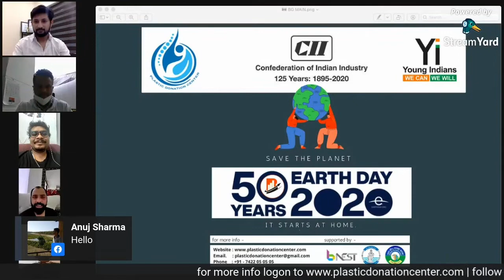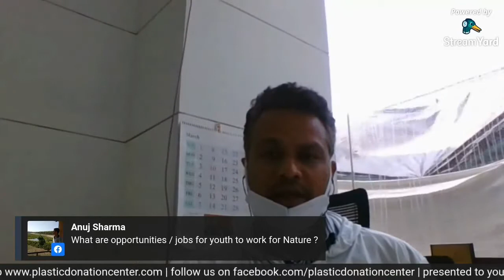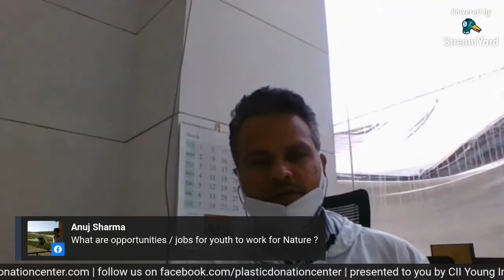Earth Day 2020 - Climate Action (Webminar on Sustainable Living)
On the 50th Anniversary of World Earth Day 2020 CII- Yi along with Plastic Donation Centre Organized a Live Webinar on the Climate Change, Environmental Issues and Future threats.

“Earth Day is an annual event celebrated around the world on April 22 to demonstrate support for environmental protection. On the 50th Anniversary of world Earth Day, Confederation of Indian Industry- Yi (Young Indians Bhopal Chapter), along with Plastic donation Centre organized a panel discussion via live webinar to discuss the issues related to Climate Change, Environment and the way forward for the same.
Eminent list of Speaker panellist gave their views on the discussion includes Mr. DP Singh , Chief administrative officer of IIFM Bhopal he gave his views on Importance of  Forest Conservation for survival, Mr. Yogesh Khakre, COO, B-Nest Incubation Centre ,Bhopal Smart City development corporation talks about How government is working on Renewable energy and what role smart city is playing in sustainability, Mr. Raj Aashoo , Indian Film Music Director focuses the light on How Bollywood celebrities and musicians can contribute in climate Action and Mr. Zeeshan Khan Founder and CEO Beyond Smart Group talked about How Plastic donation centre is working on ground level to curb the Plastic Pollution and How Plastics Contribute to Climate Change.
A large audience of thousands of people have joined the online event from their Home.
This session was Supported by B-Nest, Bhopal Municipal Corporation
Mr. Anuj Garg, Chair CII-Yi Bhopal Co-presented the whole session.                                                                                     Session was Coordinated by Mr. Syed Zaid Ali, Line Producer and Founder of The Film Hub
At last all the speakers Launched a Campaign to dispose Safely for the better planet and better future for our coming generations, Mr. Zeeshan Khan, launched disposesafely campaign, where he requested everyone to dispose off their mask and gloves safely to avoid mishandling and spread of the corona disease, khan said he will run and spread this campaign all over the world to make sure of the proper disposal of the Medical waste.